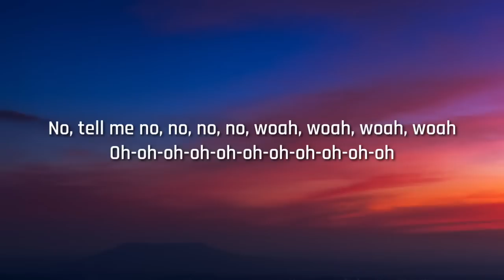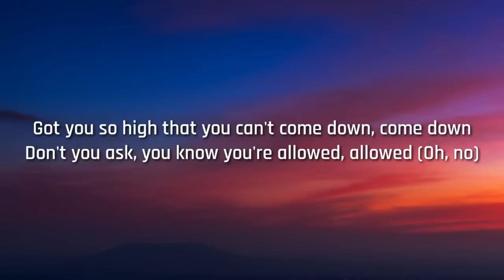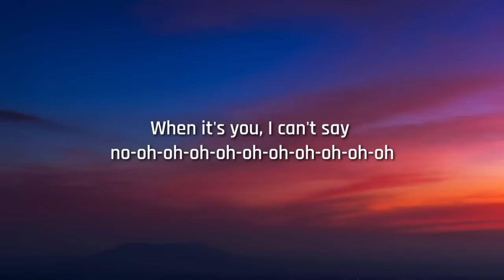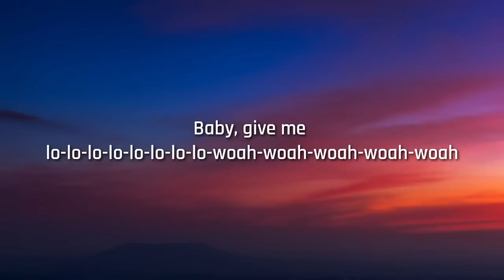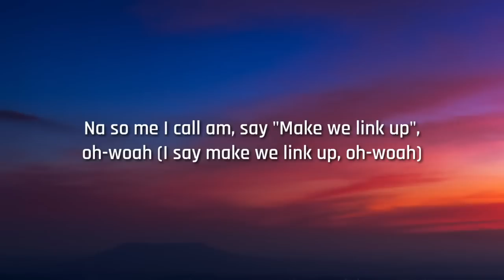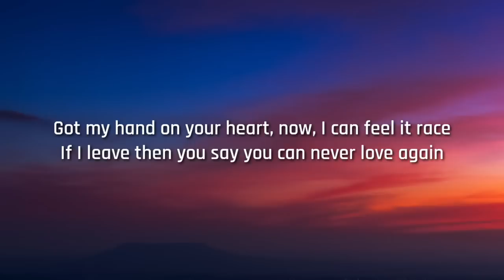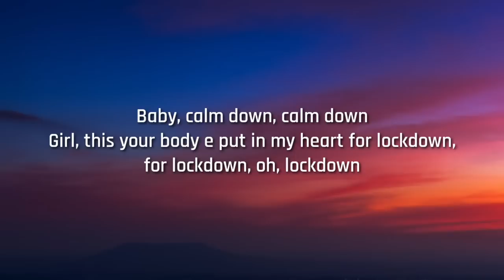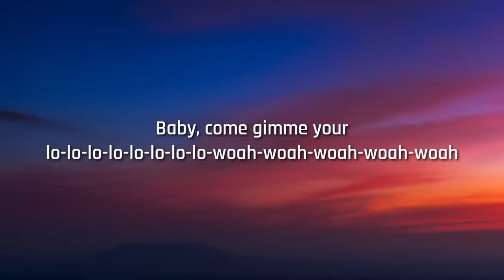Rema, Selena Gomez - Calm Down (Lyrics) | Another banger Baby, calm down, calm down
Selena Gomez:-

(Lyrics):
[Intro: Rema & Selena Gomez]
Vibez
Oh, no
Another banger

Your love